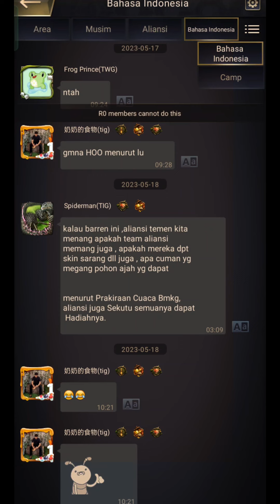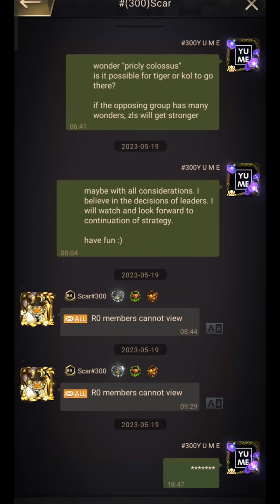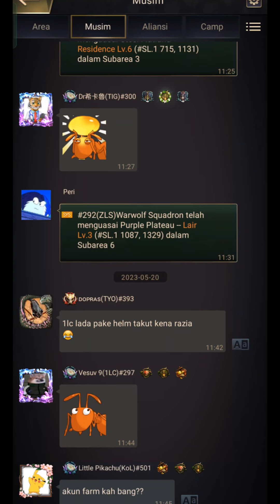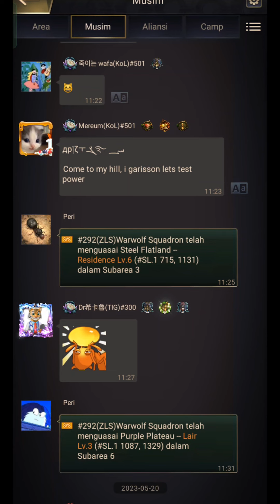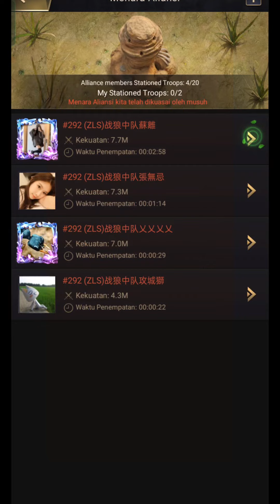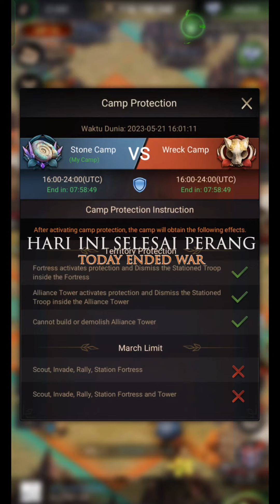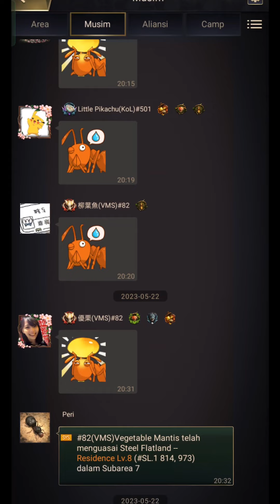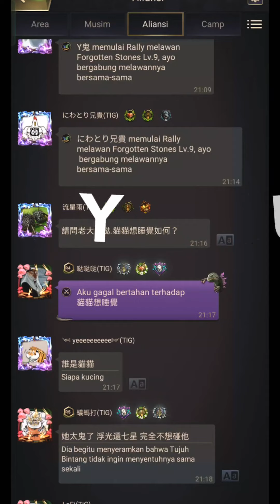Amazing War 4 Days - Big Whale TIG KOL ILC VS ZLS VMS TYO - Yume Menjadi R0?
Apa yang menyebabkan orang menjadi R0?
Mau tau rasanya menjadi R0?
Yume akan perlihatkan apa saja yang bisa dan tidak bisa dilakukan oleh R0
Video ini juga menggambarkan perang selama 4 hari. Arah pergerakan strategi bisa diamati perbedaan tiap harinya. Ada wilayah yang penuh pertikaian, wonder yang sering direbutkan tiap harinya.
Terakhir Yume juga menampilkan video data statistik Paus dari TIGER VS Paus dari VMS. Seperti apakah isinya??
Cek terus info berita terbaru di Channel Yume :)
Bagaimana dengan pendapatmu?
Yuk .. tulis di kolom komentar :)
Tap the link bellow to join the Ants
- Kontak Yume -
bisa lewat discord : yume#7720
bisa juga DM ke instagram @yume000yume